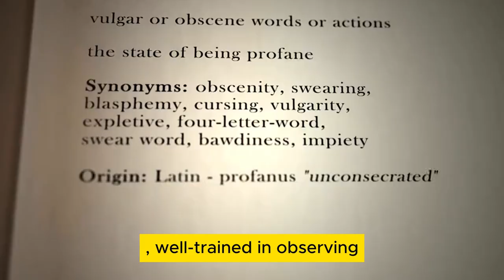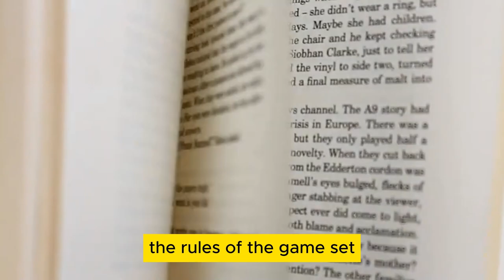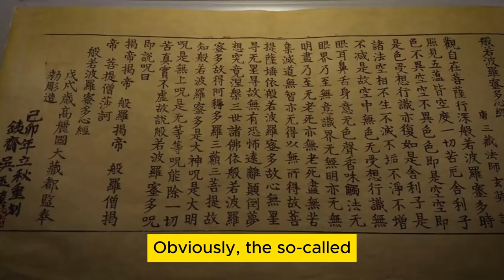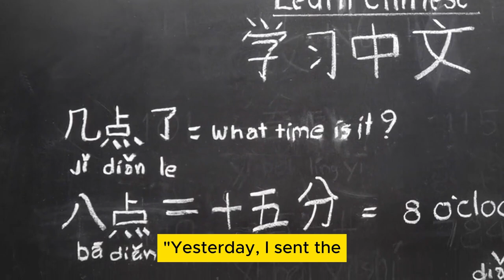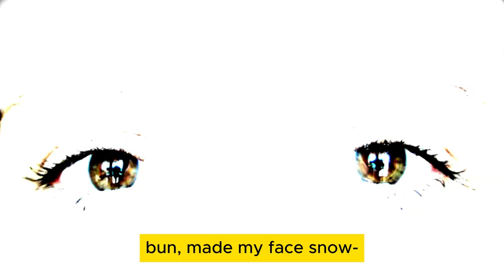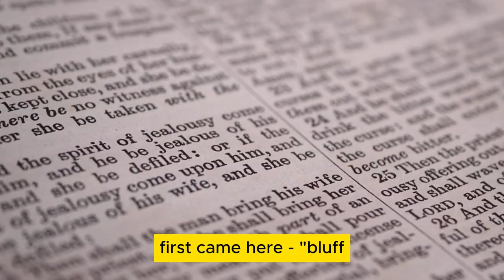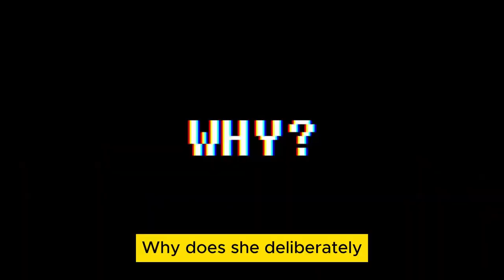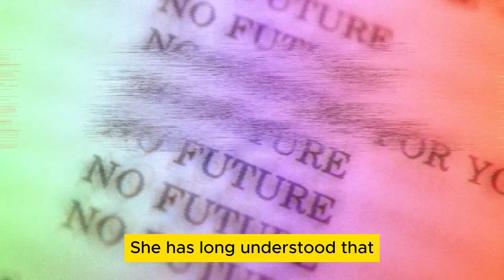How to read Jin Ping Mei Chapter 40